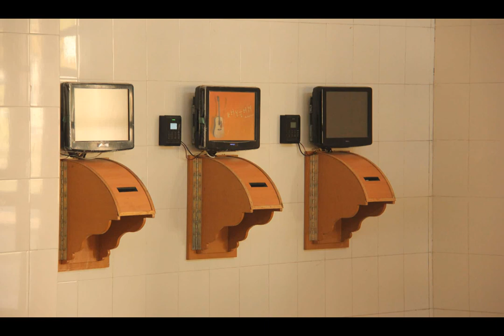Mahendra Institutions - Canteen and Refectory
Mahendra Educational Institutions: Rhythm the Food court and Hostel Mess Photos